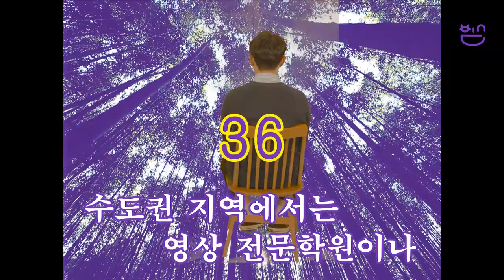[보라색대나무숲^^] …♡…대구에 살고 싶은 청년들 모여라 [만19세-39세]…♡…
*영상내용

모로가도 서울로가라?
지역엔 답이 없다?
NO
대구 청년으로써의 아쉬운점들 이야기하고
우리 함께 대구에서 햄볶아봐요~♡